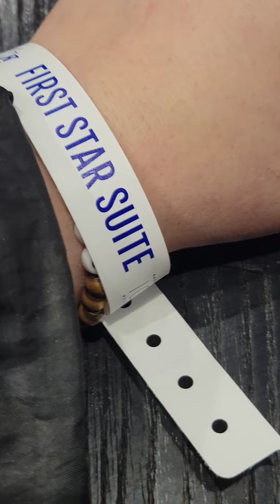sparklescope vlogs: seeing Johnny Depp and Jeff Beck